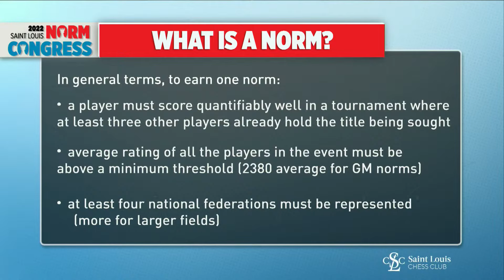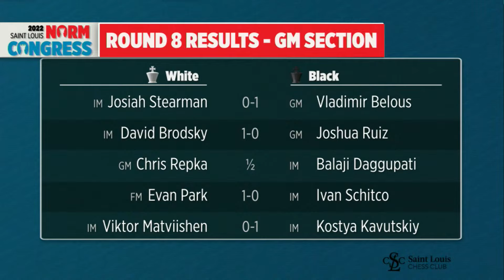2022 Saint Louis Norm Congress: Day 5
The invitational norm tournaments brings together players from around the world to compete for cash prizes and the chance to earn Grandmaster and International Master norms. Join GMs Illya Nyzhnyk, Denes Boros, IM Dorsa Derakhshani, and NM Caleb Denby for the move-by-move.

GM Norm Tournament
Vladimir Belous
Chris Repka
Viktor Matviishen
Bali Daggupati
Ivan Schitco
David Brodsky
Josh Ruiz
Evan Park
Kostya Kavutskiy
Josiah Stearman

IM Norm Tournament
Joshua Posthuma
Aaron Grabinsky
Matyas Marek
Alice Lee
Begim Tokhirjonova
Gabriela Antova
Jennifer Yu
Ezra Chambers
Julian Proleiko
Pedro Rodriguez

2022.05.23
USChessChamps.com